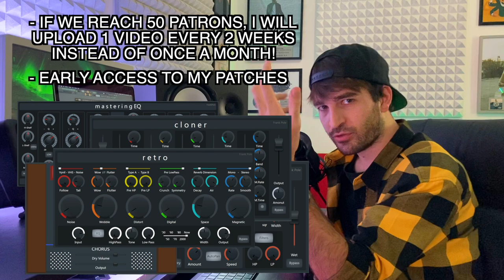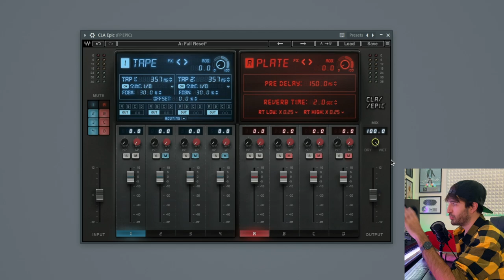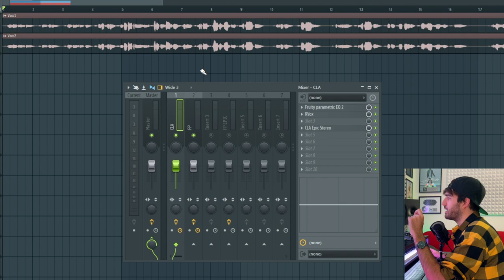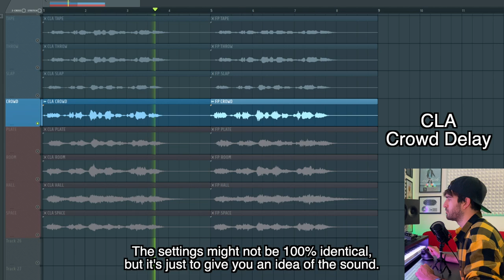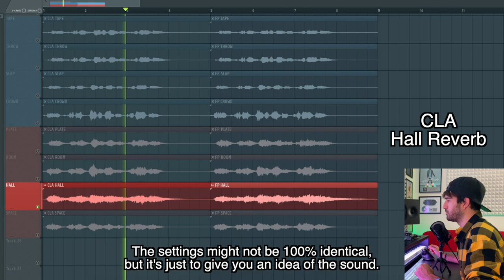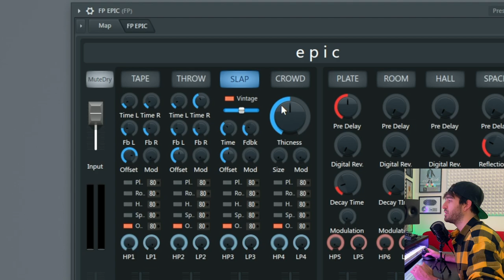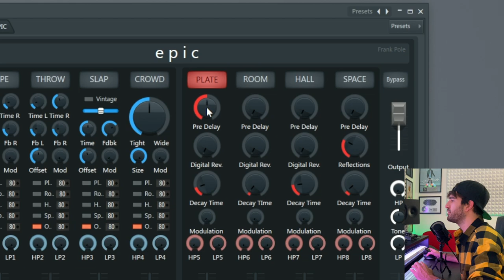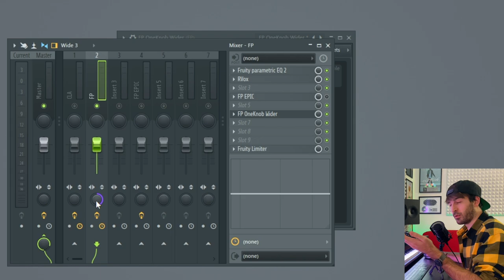I've created a CLA EPIC clone in PATCHER [FREE DOWNLOAD]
Made in FL Studio with Patcher (only stock plugins)!

CLA Epic by Waves is a great plugin. The instant gratification that you can achieve with it has no rivals right now. Chris Lord Alge is probably the most famous mix engineer in the world and his vision changed how music sound nowadays. CLA in his studio uses tons of great hardware units like Lexicon 480L, Bricasti M7, Sony Dre 2000, EMT 246, Eventide H3000, and other legendary gear, and this plugin tries to emulate this "analog environment". Great stuff. Hope you like my emulation!
-Frank